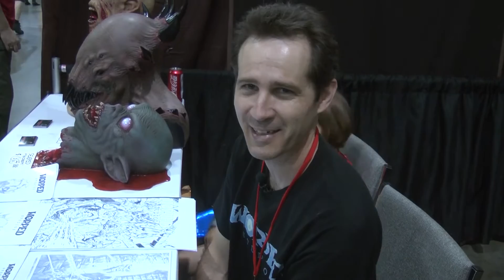Pueblo Chieftain: Comic artist Brandon Hovet at Denver Comic Con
Pueblo native and comic artist Brandon Hovet showed off his art and sculptures at the Denver Comic Con, plugging his creation, Worped Studios, and his title, "Decay"